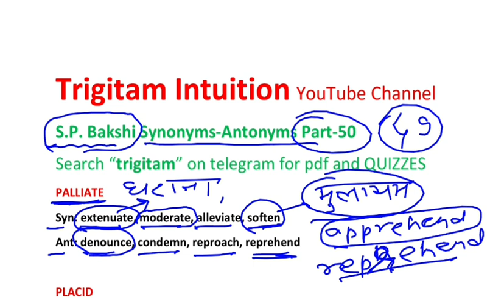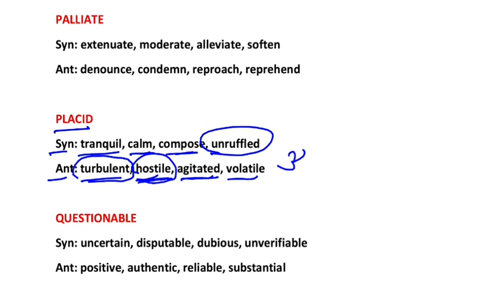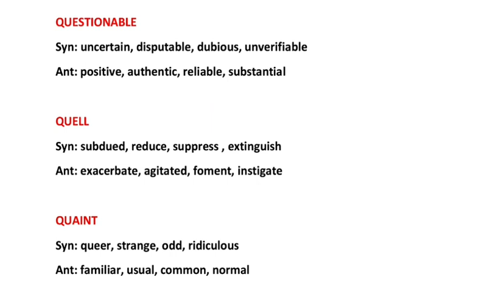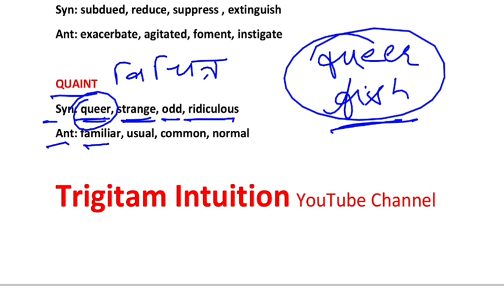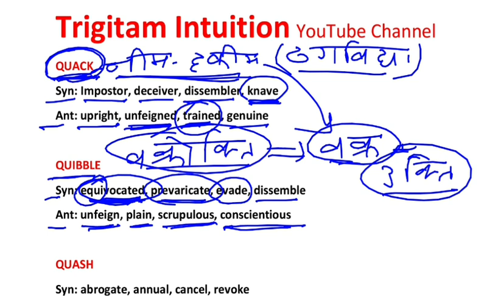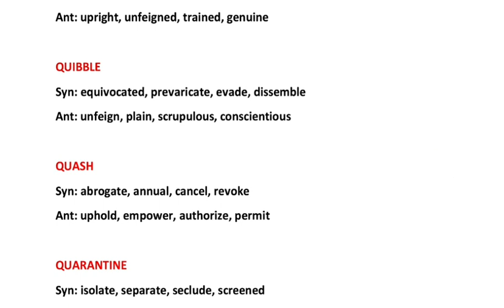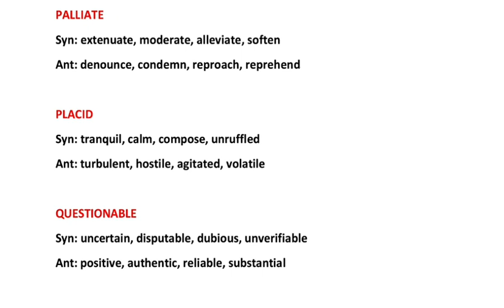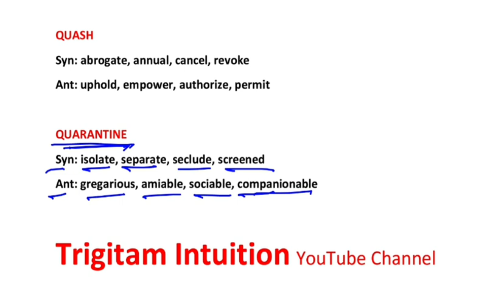SP Bakshi(Arihant) Vocabulary Synonyms-Antonyms Part-50,for SSC, BANKING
SP_BAKSHi_Vocab, Syno_Anto, WordPower, SP Bakshi(Arihant) Vocabulary Synonyms-Antonyms Part-50, for SSC, BANKING etc

🌻🌻PLEASE SUPPORT ME:- PhonePe, PayTm, GooglePay etc.. 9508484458🌻🌻

*1. इसके तहत आपको per week एक TASK दिया जाता है। इसके अंदर आपको 8-10 Videos को suggest किया जाता है। आपको एक week में इसे complete करना होता है। आप अगर एक week में अपने TASK को बार बार Revise करेंगे तो आपके लिये बहुत अच्छा होगा। Remember, "Revision is the key mantra of success."*
2. Week के अन्त में यानी sunday को आपको एक TEST भेजा जाता है WhatsApp पे personally.
*3. एक TEST को आप एक ही बार attempt कर सकेंगे।Test के लिये Name and Password भेजा जायेगा।*
4. Each test will have 30 questions. And time limit is 11 minutes only. आप Sunday को कभी भी TEST दे सकेंगे।
*5. 🍁Test के सारे questions and options आपके TASK में दिये गये Videos से ही होंगे। 🍁*
6. Each question will carry 2marks with no negative marking. You will get the score as you submit the Test.
*7. Test के सारे questions and their options आपके TASK VIDEOS से ही होंगे। Questions and options सारे tough level के होंगे।*
8. टेस्ट के बाद आपको Solution का लिंक भेजा जाएगा जो आप "Trigitam English" YouTube Channel पर कभी भी और multiple times देख पाएंगे । लेकिन Solution video को सिर्फ़ "personal guidance" वाले स्टूडेंट्स ही देख पाएंगे। हर कोई नही।
9. TASK videos will include Synonyms, ONE WORD SUB, ANTONYMS, PHRASAL VERBS, IDIOMS and PHRASES, FIXED PREPOSITIONS, Additional words of tough level.

trigitam english,
trigitam Vocabulary,
trigitam word power,
trigitam Intuition,